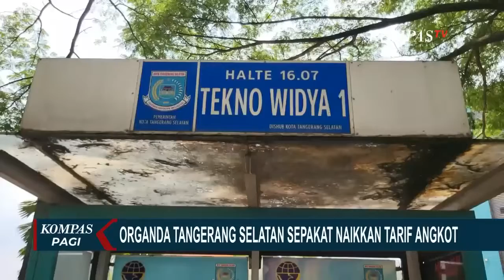Harga BBM Naik Ratusan Sopir Angkot di Lebak Banten Gelar Aksi Mogok, Penumpang Telantar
LEBAK, KOMPAS.TV - Ratusan sopir angkot di Rangkasbitung, Kabupaten Lebak, Provinsi Banten mogok kerja.

Para sopir itu enggan menarik penumpang karena pemerintah tak kunjung menyesuaikan tarif angkot setelah harga BBM naik.

Ratusan sopir angkot memarkirkan kendaraan mereka di bahu Jalan Otto Iskandar, Rangkasbitung, Lebak sebagai bentuk protes.

Sejumlah penumpang terpaksa berjalan kaki karena angkot yang mereka tumpangi diberhentikan untuk ikut demo.

Para sopir meminta tarif angkutan disesuaikan dari dampak naiknya harga BBM.

Aksi ini sempat mengakibatkan kemacetan dan ketegangan antara sopir dan penumpang karena penumpang diturunkan di tengah jalan.

Sementara itu, tarif angkot antar kota dalam maupun luar provinsi yang beroperasi di Tangerang selatan naik maksimal Rp 2 ribu.

Pihak organisasi angkutan darat atau Organda Tangerang Selatan meminta supir angkot tidak menaikkan tarif khusus penumpang berstatus pelajar.